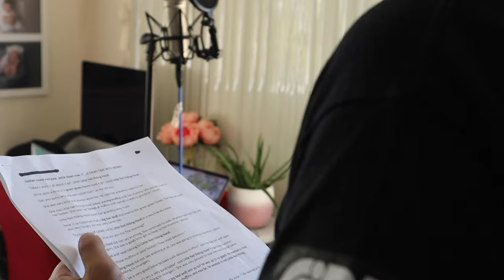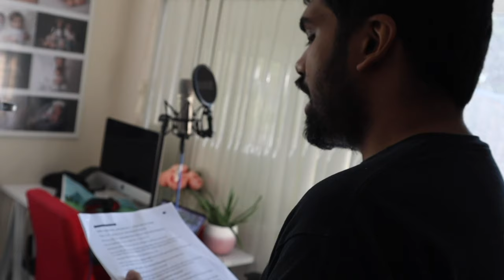The three billy goats | Bedtime Stories for children | Storytime with Indi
About Storytime with Indi:
My name is Indika, and I have Autism. People like me with Autism have special interests and one of mine is reading. I make these videos with help of my brother Sasanka, my mother Asoka and my friend Manuela.

Video produced by Evergreen Studios.